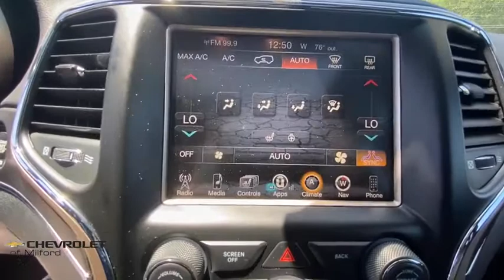2017 Jeep Grand_Cherokee Milford, Stratford, West Haven, New Haven, Bridgeport, CT UC3834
Used 2017 Jeep Grand_Cherokee available in Milford, Connecticut at Chevrolet of Milford. Servicing the Stratford, West Haven, New Haven, Bridgeport, CT area.

Priced below KBB Fair Purchase Price! One Owner! Buy online with confidence - 30 day exchange 8.4 Touchscreen Display Auto-Dimming Rear-View Mirror GPS Antenna Input GPS Navigation HD Radio Heated front seats Heated rear seats Instrument Cluster w/Off-Road Disp. Pages Integrated Voice Command w/Bluetooth Leather Trimmed Bucket Seats Memory seat Power Sunroof Quick Order Package 23H Radio: Uconnect 3C Nav w/8.4 Display Roadside Assistance & 9-1-1 Call Security system SiriusXM Satellite Radio SiriusXM Traffic SiriusXM Travel Link Uconnect Access Wheels: 18 x 8.0 Tech Gray Aluminum.brbrWe offfer online purchase with at home or curbside delivery for your safety and the safety of our staff.brbrBright White Clearcoat 2017 Jeep Grand Cherokee Limited Sunroof-Leather 4WD 8-Speed Automatic 3.6L V6 24V VVTbrbrbr30 DAY EXCHANGE POLICY Valid on any pre-owned vehicle purchased. If you dont love your purchase for any reason bring it back and well exchange it for another for the same price you paid towards any other vehicle in stock! Nobody does that but Chevrolet of Milford! Call Chevrolet of Milford at to speak with one of our factory trained product specialists today!brbrAwards:br * 2017 KBB.com 10 Most Awarded Brands